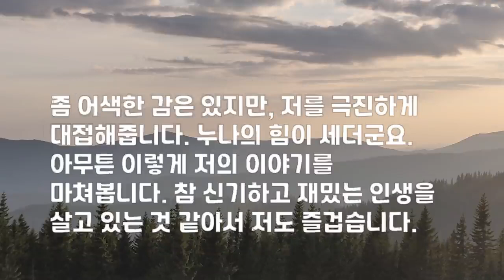실화사연 40살 노총각 70살 주인할머니와 회포를 사이다사연 사연라디오 사연읽어주는